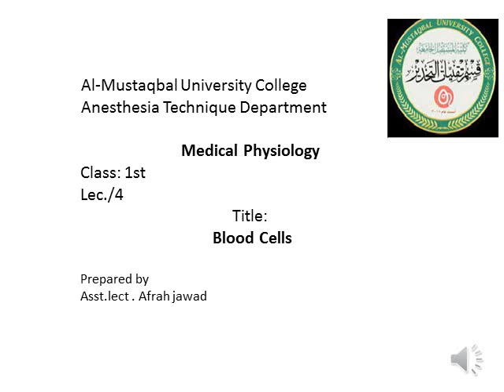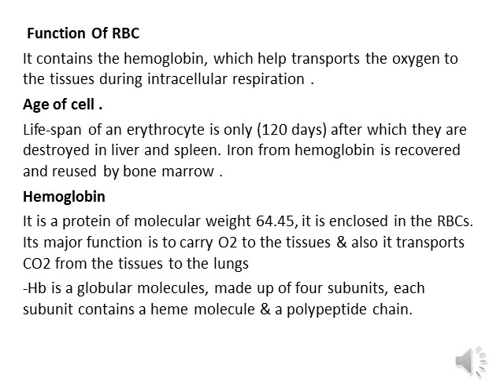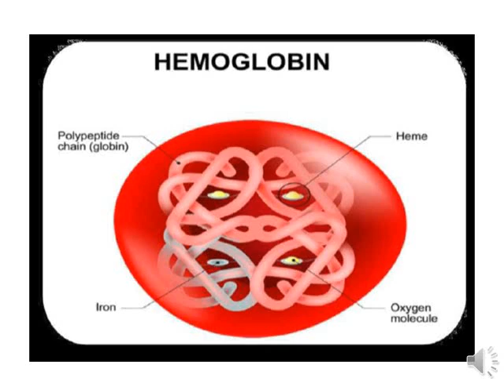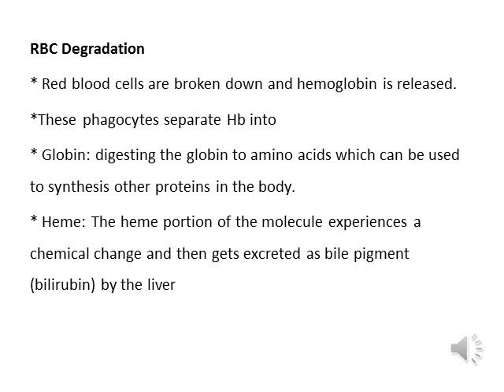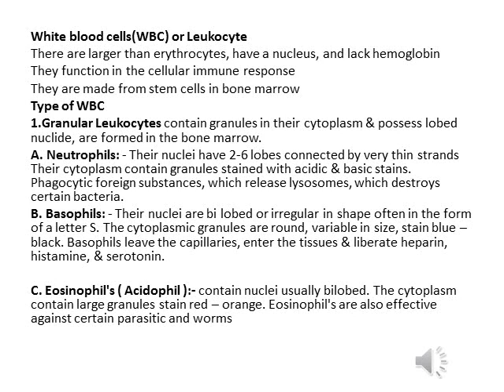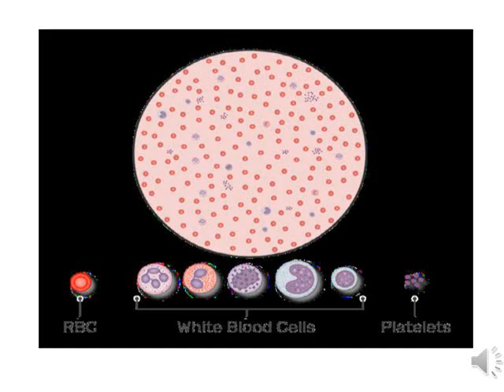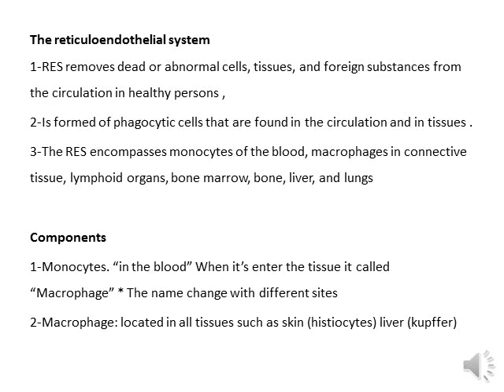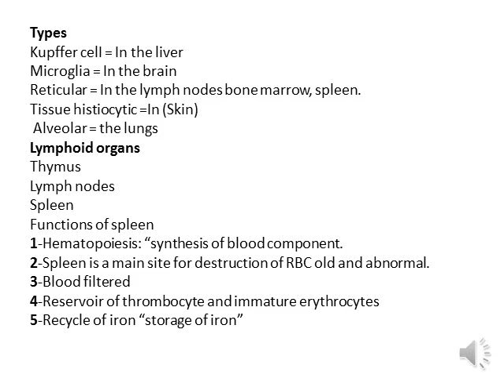فـسـلـجـة | محاضـرة 4 | نـظري | مرحلة اولـئ | قـسـم تـقـنـيات الـتخدير | م.م افـراح جـواد